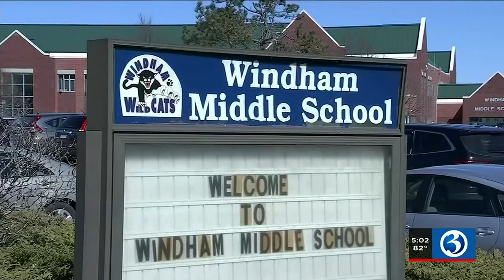Family's struggle with bullying in Windham